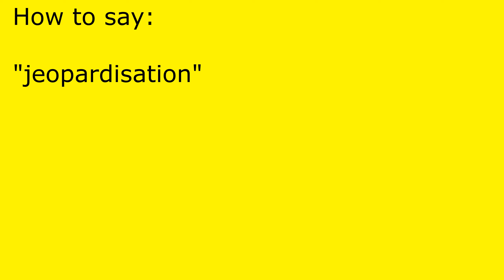How to pronounce jeopardisation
jeopardisation pronunciation.